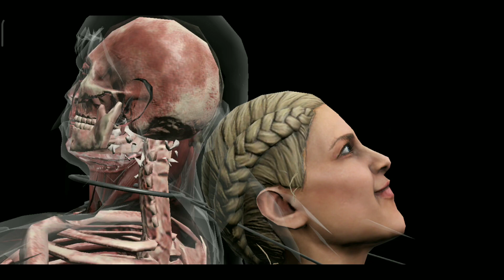MK Mobile Tower' 200 ELDER WIND BossFight? 03 June 2023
Survive the ELDER WIND TOWER Boss Fight? 03 June 2023

About me

gaming teacher

mk11 mobile

mk mobile

mkx

gold team

mortal Kombat mobile game

mk11  ELDER WIND TOWER

battle ELDER WIND TOWER

ELDER WIND TOWER battle & battle  ELDER WIND TOWER

ELDER WIND TOWER

SCORPION

LIU KANG

60

NOOB SAIHOT

18.

ELDER WIND TOWER    GOLD

Description

Aulivi UVIC Talai vallic 1/0 battle ELDER WIND TOWER boss

elder wind tower

elder wind tower

elder wind tower

elder wind tower

elder wind tower

elder wind tower
battleelder wind tower

Survive the  Elder Wind Tower  Boss Fight? 03 jun 2023